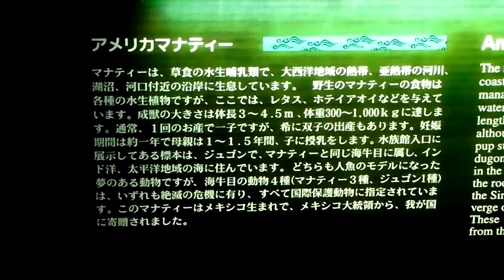アメリカ マナティー West Indian Manatee in Okinawa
人参食べながらコッチむいて、首「やってる」よ。かわいいね。【無音】
手を使って野菜を食べるマナティー 沖縄美ら海水族館 マナティー館
沖縄旅行 アメリカマナティー　West Indian Manatee (Caribbean Manatee)Trichechus Manatus

13.Okinawa 4/6